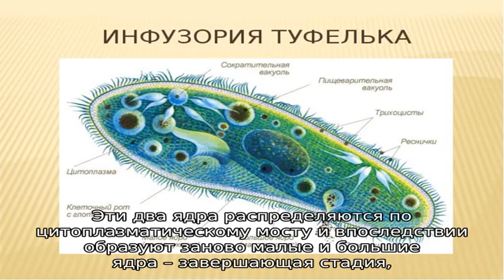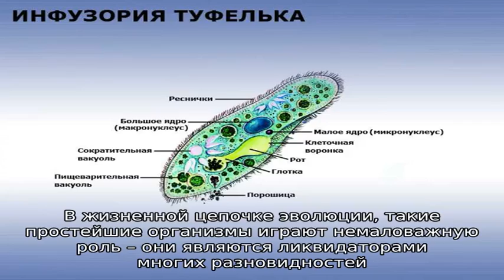Биология – инфузория туфелька: особенности строения, передвижения и жизнедеятельности, питание, ос.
Биология – инфузория туфелька: особенности строения, передвижения и жизнедеятельности, питание, особенности, размножение: схемы и рисунки